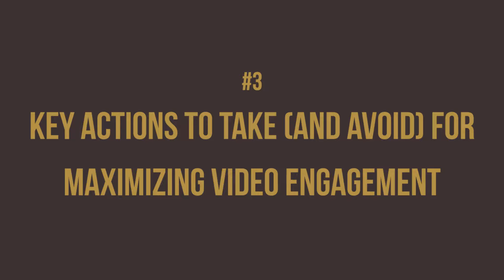How To Create Video Content For Social Media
Are you ready to take your content game to the next level? Well, you're in luck because today, we're diving into the ultimate guide on How To Create Video Content For Social Media.

Are you ready to take your online presence to the next level? Because this video is packed with tips, tricks, and insider secrets to make your content shine.

Loral Langemeier

00:00 Intro & Summary
00:46 What Is The Most Consumed Content
01:29 How To Get People's Attention
02:19 Ways To Engage Your Audience
03:01 Strategies For Consistent And Impactful Video
05:40 Should You Use AI
06:59 What Is Social Media Jail